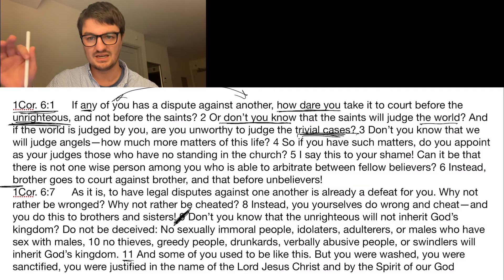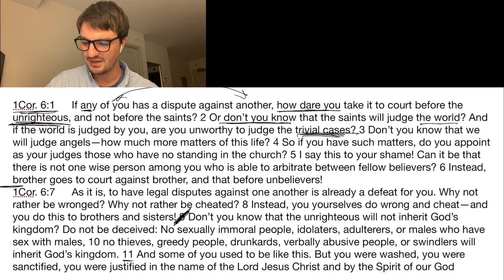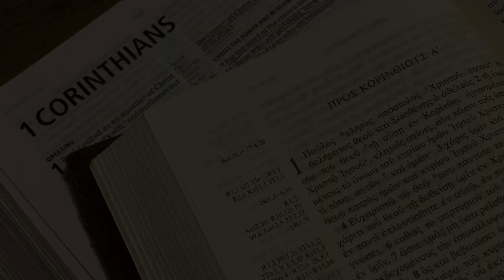Pastor Cole shares from 1 Corinthians 6:1-11 (sorry for the AC noise!)